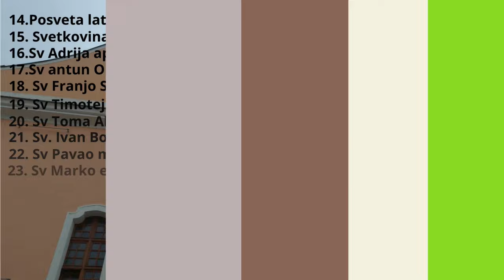Kuma hrani Kumče pred krstitke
Eto kuma je izrazila želju da svoje kumče na hrani prije samog odlaska u Crkvu Majke Božje Lurdske u Zagrebu eto bilo mi je super i svi smo se spremili i pozvali smo Eko taxi našeg vjernog frenda koji nas svugdje vozi kud god treba tako nas je i odvezao do naše župne crkve